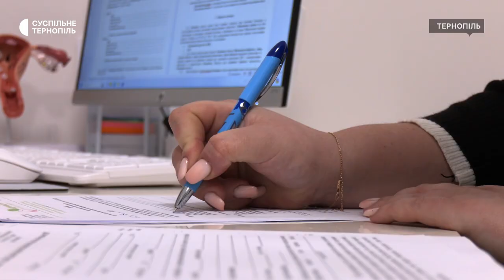Безкоштовно лікують безпліддя сім'ям військових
Соціальний проєкт для воїнів ЗСУ, який передбачає безкоштовне лікування безпліддя, законтрактувала одна з приватних клінік у Тернополі. Проєкт стартував на початку повномасштабного вторгнення, - розповів генеральний директор медичного закладу Стефан Хміль. За його словами, за цей час понад 700 подружніх пар звернулися до клініки за такими послугами. Це єдиний такий проєкт в Україні, - каже керівник клініки. Розповідає, до його реалізації долучилися науковці Тернопільського медичного університету та американський благодійний фонд "Eye Care for Ukraine".